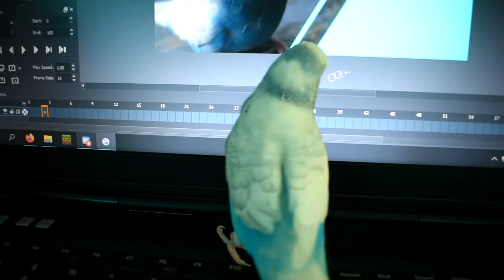Parakeet Plays With Computer Mouse Cursor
Bird playing with a computer cursor.